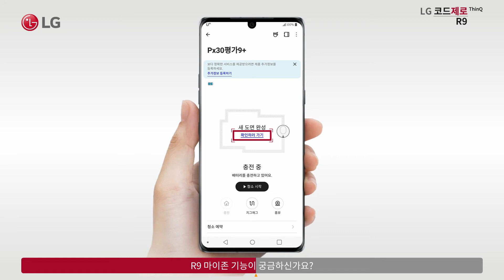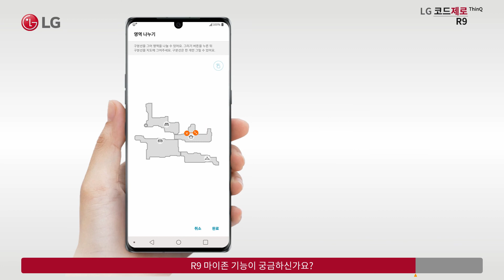LG 코드제로 R9 - 마이존 기능이 궁금하신가요?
마이존 기능에 대한 영상입니다.
LG ThinQ App에서 도면그리기를 통해 집안의 도면을 그려주세요.
도면 그리기로 완성된 도면을 통해 원하는 공간만 청소하거나 청소 금지 영역을 설정 할 수 있고,
영역 편집을 통해 영역을 나누거나 합칠 수 있습니다.

똑똑한 우리집 로봇청소기, 코드제로 R9.